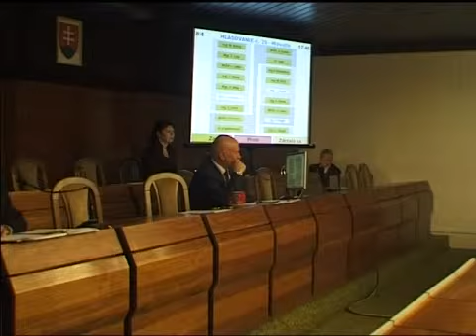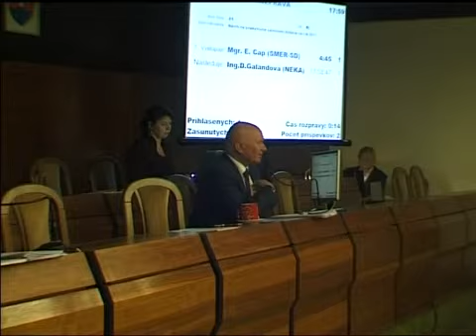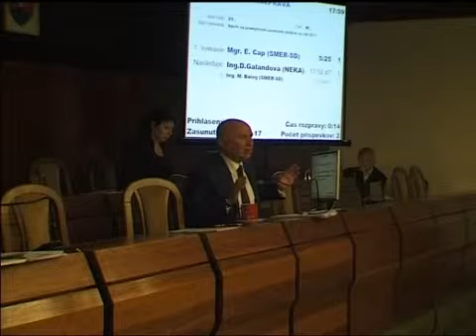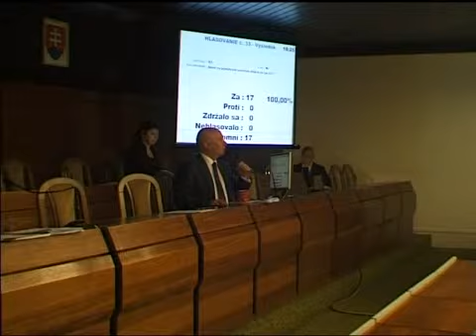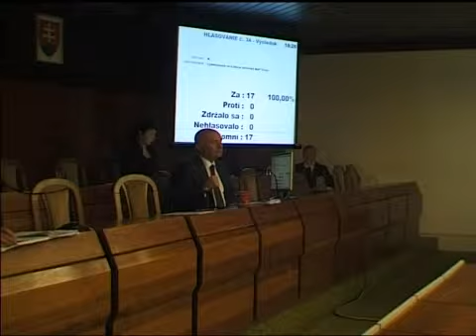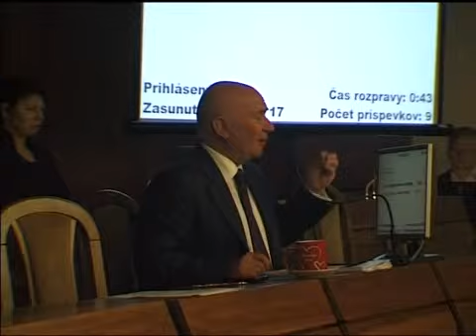MsZ 27. 1. 2011 časť 3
Zasadnutie MsZ v Snine zo dňa 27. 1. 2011